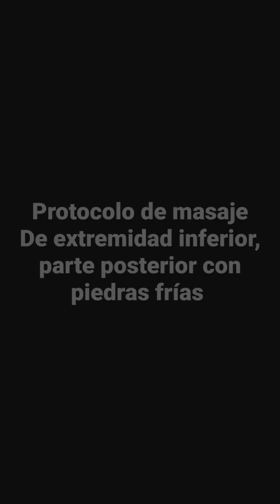Masaje con piedras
Trabajo desarrollado por estudiantes de @laprofedana, si quieres aprender más, estudia conmigo carreras que incorporen la salud natural y las terapias complementarias.